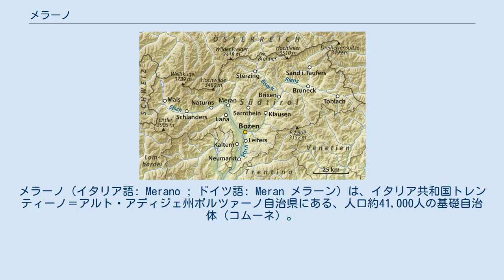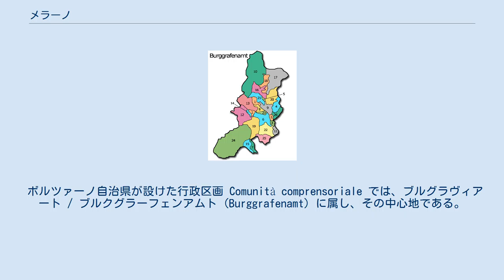メラーノ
メラーノ（イタリア語: Merano ; ドイツ語: Meran メラーン）は、イタリア共和国トレンティーノ＝アルト・アディジェ州ボルツァーノ自治県にある、人口約41,000人の基礎自治体（コムーネ）。
県都ボルツァーノに次ぎ、県内第2位のコムーネ人口を有する都市である。
 かつてオーストリアからイタリアに割譲された南チロルの町である。
温泉保養地として知られる。
 ボルツァーノ自治県西部のコムーネ。
ブルグラヴィアート（ブルクグラーフェンアムト）地方 (Burggrafenamt) の中心都市である。
県都ボルツァーノから北西へ約25km、州都トレントから北へ約66kmの距離にある。
 市内をアディジェ川がながれる。
 ボルツァーノ/南チロル自治県地図（地名はドイツ語表記） メラーノには、以下の分離集落（フラツィオーネ）がある。
 ボルツァーノ自治県が設けた行政区画 Comunità comprensoriale では、ブルグラヴィアート / ブルクグラーフェンアムト (Burggrafenamt) に属し、その中心地である。
 2011年に行われた、住民がドイツ語・イタリア語・ラディン語のいずれの「言語集団」に属するかの調査によれば（ボルツァーノ自治県#言語集団調査参照）、ドイツ語とイタリア語話者が約50%ずつでほぼ拮抗している。
 1983年にカヌースラローム世界選手権が行われた。
 1997年以降、フィギュアスケートの国際大会であるメラーノ杯が毎年開催されている。
また、イタリアフィギュアスケート選手権もしばしば開催される。